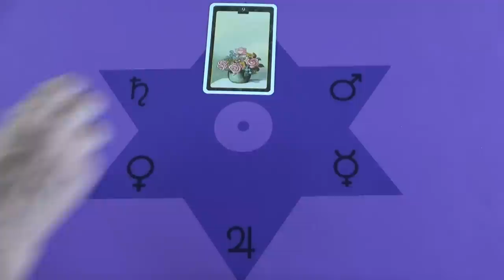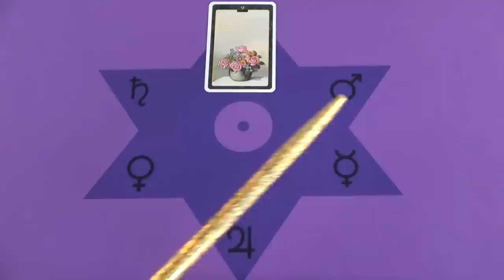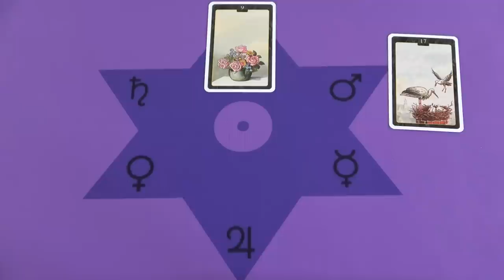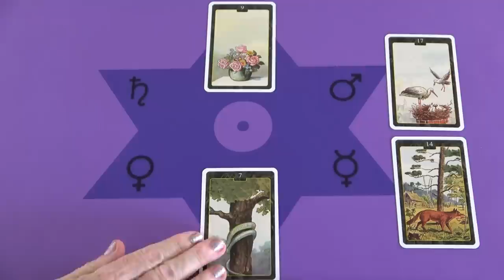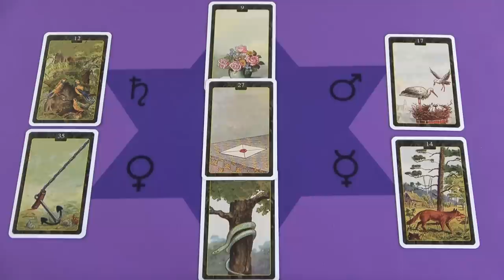Hamarosan kapsz egy jó hírt❣